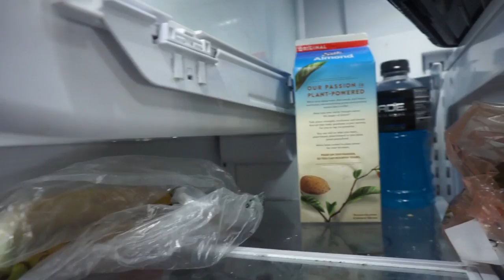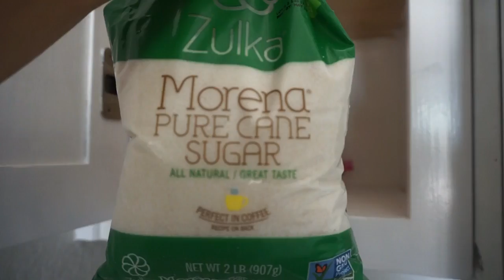MUCHA ROPA? TOO MUCH CLOTHES?(SPANGLISH): MARIA PALAFOX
Los extranio muchoooo! Espero que les alla gustado este video, comenten que quieren ver porfavor! Los quiero!

I've missed you alllll! I hope you all enjoyed this vlog, please comment what you would like to see next! Love you!

Applicacion donde estoy vendiendo mi ropa: Poshmark y me pueden encontrar como (Mpalafox15)

Shop my closet: Poshmark under Mpalafox15

FOLLOW ME FOR DAILY OUTFIT INSPO
FACEBOOK: FASHION BY MPALAFOX/ MARIA PALAFOX